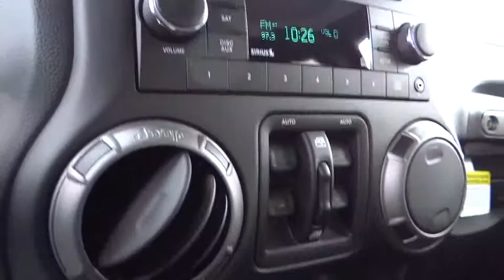2015 Jeep Wrangler Unlimited Reno, Carson City, Northern Nevada, Sacramento, Elko, NV FL560778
2015 Jeep Wrangler Unlimited
2015 Jeep Wrangler Unlimited Sport - Stock#: FL560778 - VIN#: 1C4BJWDG3FL560778

IPod/MP3 Input, 4x4, CD Player. Sport trim. Warranty 5 yrs/100k Miles - Drivetrain Warranty; CLICK NOW!br /br /KEY FEATURES INCLUDEbr /4x4, iPod/MP3 Input, CD Player. MP3 Player, Child Safety Locks, Steering Wheel Controls, Rollover Protection System, Electronic Stability Control. br /br /OUR OFFERINGSbr /At Lithia Chrysler Jeep of Reno our first and foremost goal is to make your car-buying and ownership experience better than any other you've had near Carson City, Auburn CA, Sparks and beyond. And prepare to have your expectations exceeded. br /br /Please confirm the accuracy of the included equipment by calling us prior to purchase. br /